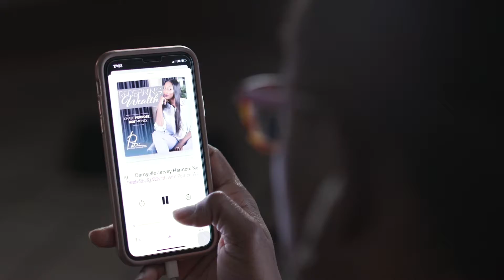When It Really Clicked...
If you enjoyed this video, check out my Next Level Everything Docuseries 👉🏾